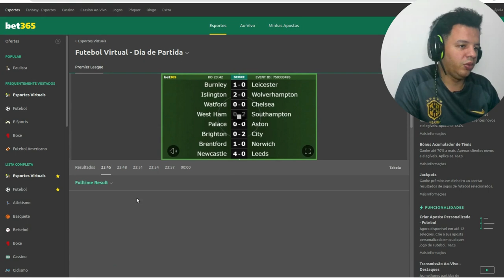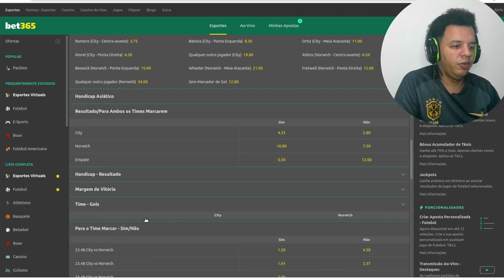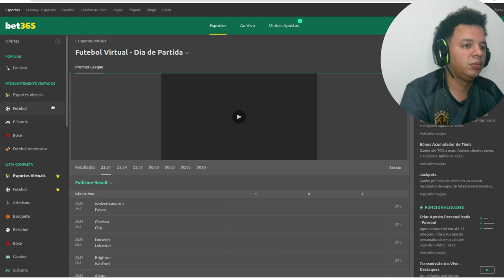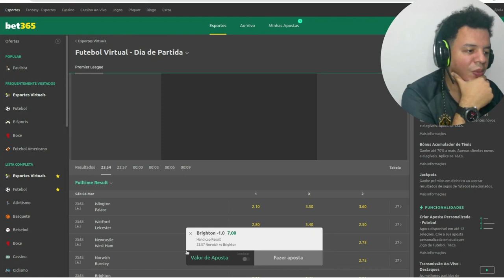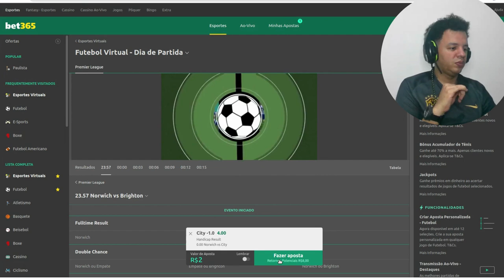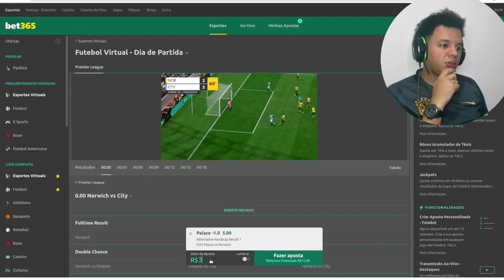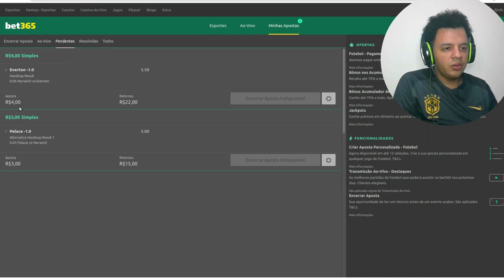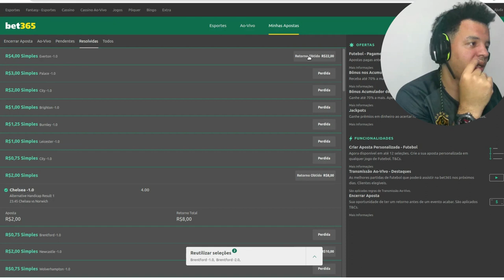"Como ganhar mesmo perdendo com futebol virtual da 365"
Futebol Virtual

Seg a sex 08:30 as 19:30

Over 1.5
Over 2.5
Over 3.5
+5gols

Se você é um fã de futebol e gostaria de transformar sua paixão pelo esporte em uma fonte de renda, este vídeo é para você! Nós reunimos as estratégias mais eficazes para ajudá-lo a ganhar dinheiro online com futebol.

A primeira estratégia que abordaremos é a apostas esportivas. Existem muitas oportunidades de apostas em futebol e, com o conhecimento certo, você pode lucrar consistentemente. Aprenda a identificar as melhores oportunidades de apostas, usar análises estatísticas para fazer previsões mais precisas e gerenciar seu bankroll para minimizar perdas e maximizar seus ganhos.

Outra forma de ganhar dinheiro online com futebol é criar e vender produtos relacionados ao esporte. Você pode criar camisetas personalizadas, acessórios de torcida e outros itens de merchandising para vender online. Aprenda como encontrar um nicho de mercado lucrativo, criar produtos de alta qualidade e promovê-los de forma eficaz para gerar mais vendas.

Além disso, mostraremos como criar um canal no YouTube ou um blog relacionado ao futebol.

Finalmente, discutiremos como se tornar um especialista em futebol e monetizar seu conhecimento. Você pode oferecer serviços de consultoria para jogadores, equipes ou empresas do setor esportivo. Aprenda como se posicionar como um especialista em futebol, encontrar clientes e fornecer serviços de alta qualidade que agregam valor ao seu público-alvo.

Com nossas estratégias comprovadas e dicas valiosas, você pode começar a ganhar dinheiro online com futebol de forma consistente e sustentável. Não perca mais tempo e assista ao vídeo agora para aprender como transformar sua paixão pelo futebol em uma fonte de renda viável e emocionante.

TAGS